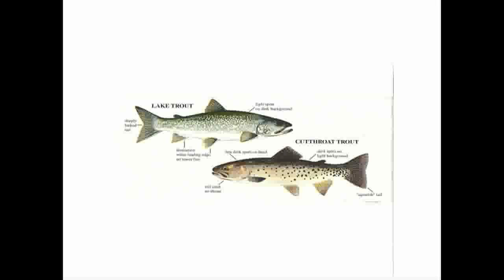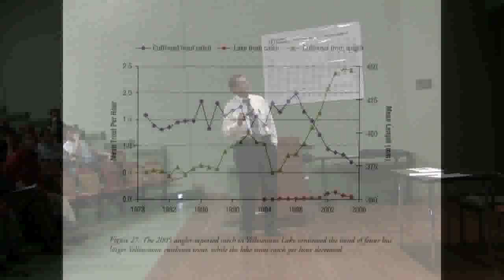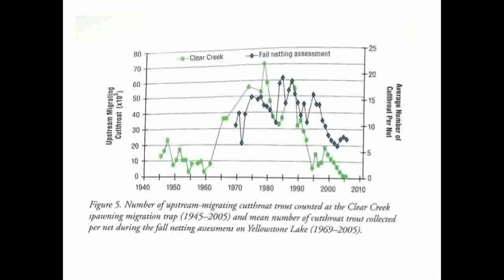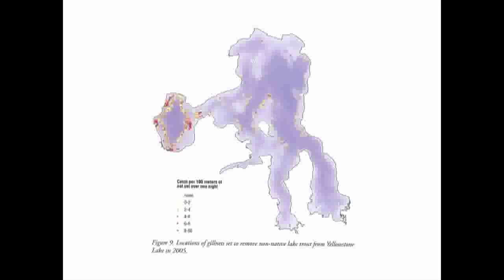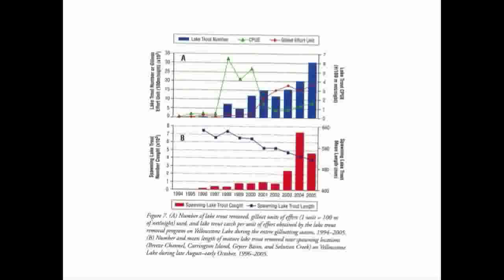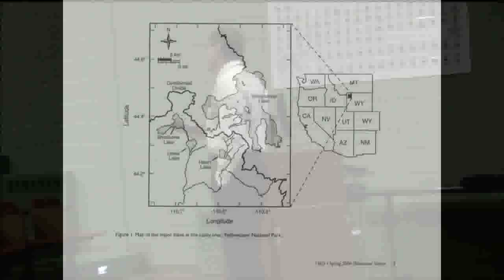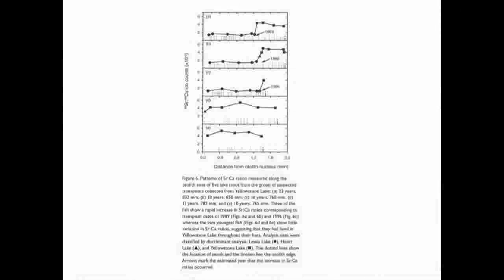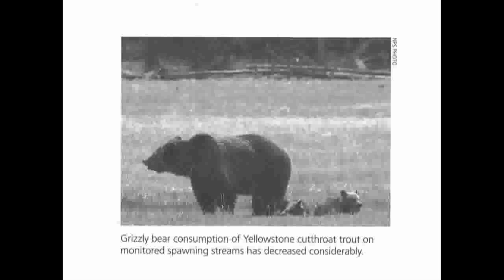Fisheries & Wildlife Seminar Series, April 2011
Paul Smith's College Pres. John W. Mills delivers a lecture about an invasive species, lake trout, in Yellowstone Lake. April 15, 2011.